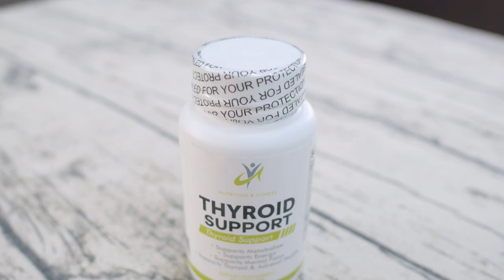¿Tienes Mala Memoria o Depresión? ¡2 Señales que Te Falta Este Nutriente!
Descubre la relación entre el Omega-3 y la mejora de la memoria y el ánimo. Explora cómo una deficiencia en este nutriente esencial puede impactar la salud cerebral y emocional.
Aprende sobre los beneficios de los suplementos de Omega-3 y consejos prácticos.

0:00 - 1:42 Descubriendo el Mundo del Omega-3
1:45 - 2:38 Revelaciones Sorprendentes sobre Omega-3
2:38 - 3:45 El Omega-3: Un Misterio Revelado
3:45 - 5:00 Omega-3: Un Aliado para el Cerebro
5:00 - 6:23 Alerta: ¿Falta Omega-3 en tu Cuerpo?
6:23 - 7:51 Guía Rápida: Añade Omega-3 a tu Dieta
7:51 - 8:43 Conclusiones Cruciales sobre Omega-3

★☆★ ¿Listo para tu propio viaje transformador?⚡️ ¡OFERTA FLASH! Thyroid Support 3x2 solo hasta HOY 28 de agosto ★☆★